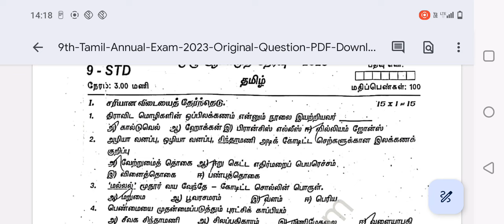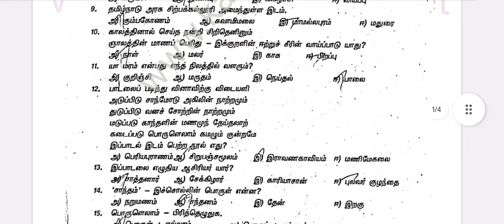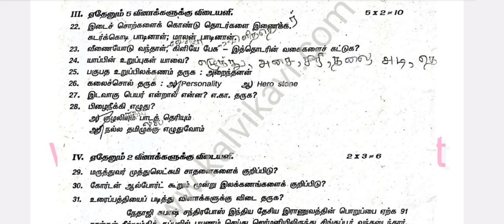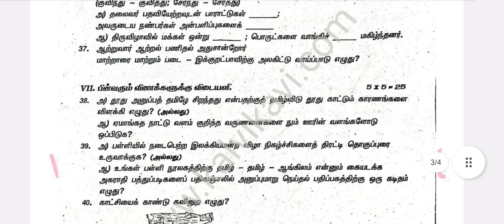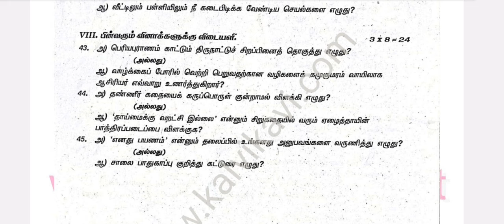9th tamil annual exam original question paper 2024 | 9th Tamil Important Model Question 2024